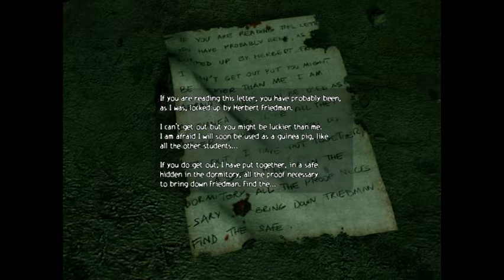Let's Play ObsCure part 16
ObsCure is a survival horror video game developed by Hydravision Entertainment and published by DreamCatcher Interactive for the PlayStation 2, Xbox, and Microsoft Windows. It was released on October 1, 2004 in Europe and North America on April 6, 2005

There are also 2 tracks that play during the game that are not in the official soundtrack.

   1. "Still Waiting" performed by Sum 41
   2. "Don't Think The Way They Do" performed by Span

Mode:
Single-player, Multiplayer